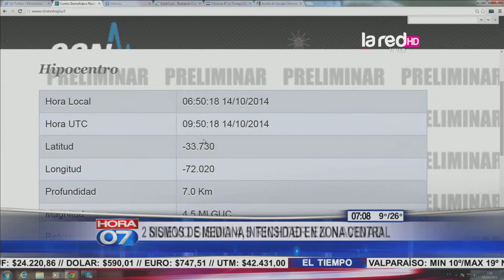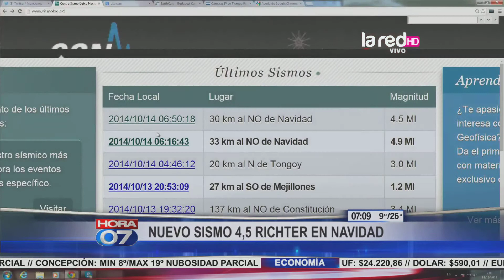2 sismos de mediana intensidad en zona central